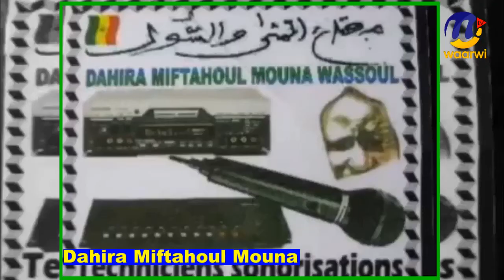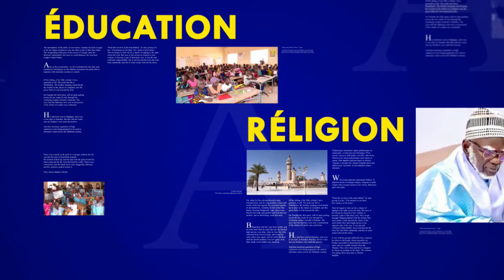Dahira Miftahoul Mouna